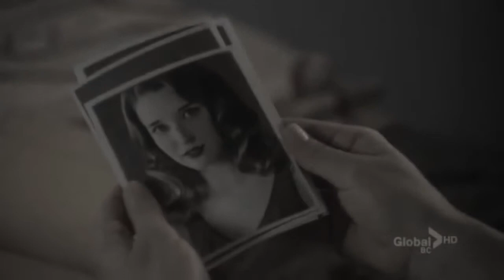Bomb Girls: Betty & Kate- Please Don't Go (Barcelona)